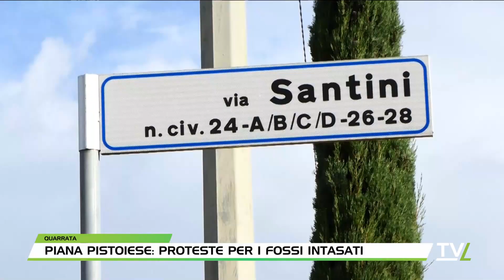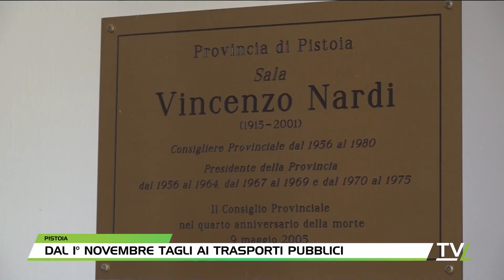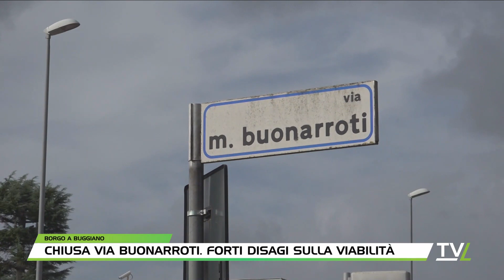TG60 Pomeriggio 27/10/2023